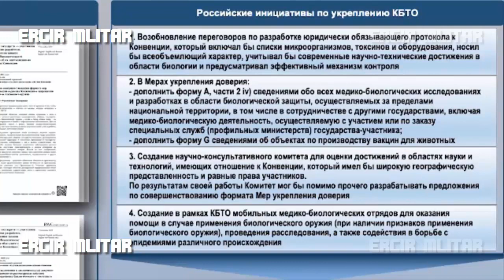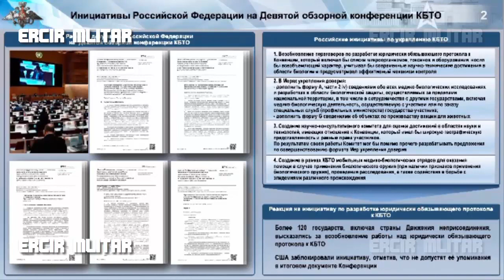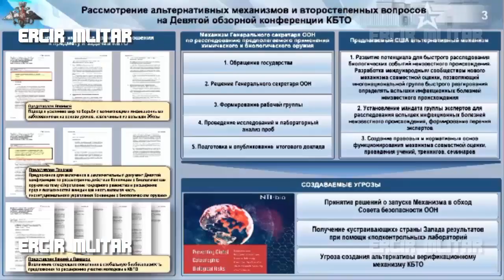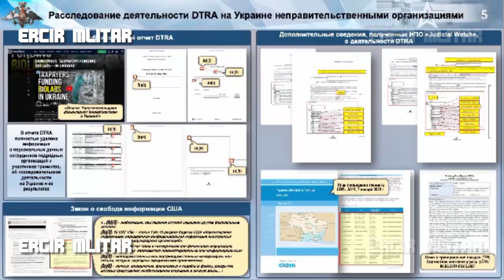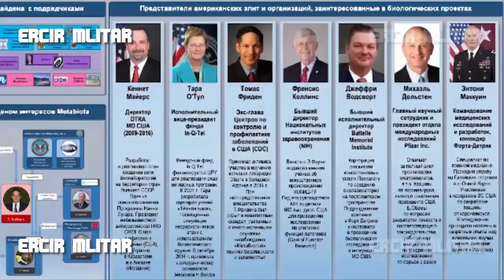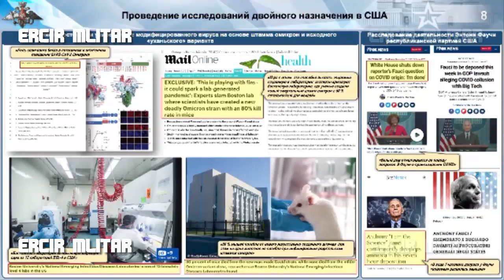Rusia: Estados Unidos realizó ejercicios con infecciones altamente peligrosas en Ucrania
El Ministerio de Defensa de Rusia obtuvo acceso a una versión ampliada del informe de la Agencia de Reducción de Amenazas de Defensa de Estados Unidos sobre las actividades en Ucrania, que confirma la realización de ejercicios y entrenamientos con agentes patógenos altamente peligrosos en territorio ucraniano, declaró Ígor Kirílov, teniente general.
El Pentágono está trasladando las investigaciones biológicas militares que estaba realizando en Ucrania a los Estados de Asia Central y de Europa del Este, aseguró Kirílov.
*Rusia revela nuevos participantes de proyectos estadounidenses de armas biológicas en Ucrania.
Kirílov señaló que "algunos participantes de proyectos cerrados siguen permaneciendo en la sombra, aunque son actores clave en el programa militar-biológico en Ucrania".
En concreto, se trata de Kenneth Myers, exdirector de la Agencia de Reducción de Amenazas de Defensa de EE.UU.; Tara O'Toole, vicepresidenta ejecutiva del fondo de capital riesgo In-Q-Tel, controlado por la CIA; Thomas Frieden, exdirector de los Centros para el Control y la Prevención de Enfermedades de EE.UU.; Francis Collins, exdirector de los Institutos Nacionales de Salud; y Jeffrey Wadsworth, director científico y presidente de Investigación Internacional, Desarrollo y Medicina de la empresa Pfizer, entre otros, detalló el teniente general.

★★★★★ ★ ★★★★★★ VIDEOS NUEVOS ★★★★★★ ★ ★★★★★
Rusia destruye un radar AN/TPQ-50, dos obuses M777, dos lanzacohetes Grad, un Su-25 y un Mi-8